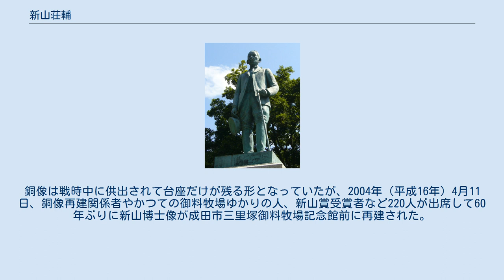新山荘輔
新山荘輔（三里塚記念公園・成田市） 新山 荘輔（にいやま そうすけ、安政3年10月10日（1856年11月7日） - 昭和5年（1930年）11月7日）は獣医学博士、元下総御料牧場長、新冠御料牧場長、馬政官、農商務技師、宮中顧問官。
日本獣医学の父。
日本の官民両面における畜産業、特に馬産事業の貢献者。
正三位旭日重光章受章。
 岩山敬義によって創設された駒場農学校（後の東京大学農学部）で獣医学を学び、ヨーロッパの畜産業の視察のため藤波言忠子爵に随行した。
この間、ドイツ語が堪能であったことから渡欧中だった伊藤博文一行と会い、通訳や翻訳の仕事にあたり、明治憲法制定に一役買ったとされる。
 帰国後は各地の宮内省管轄の御料牧場の場長を歴任し、小岩井農場をはじめ多くの民間の牧場の顧問を務めた。
5回に渡りヨーロッパ、オーストラリア、アメリカに出張して優秀な種馬の選定と購入を行い、実務家として日本の馬の品種改良に貢献した。
 新山は白髭白髪の威厳ある外見であったと評されるが、本人によれば、6回の渡欧（当時は船）の際、インド洋の波浪による心労のため白髪になったと述懐している。
 1884年（明治17年）の畜産諮詢委員に任命されて以降、馬政調査会委員、臨時馬政調査委員、馬政官を歴任し、監督官の立場からも日本の馬産業の発展に貢献した。
 1898年（明治31年）に人工授精をはじめて試みた人物でもある。
 三里塚地域開発に尽力し、千葉県営鉄道多古線・八街線敷地に20町歩に及ぶ用地の無償貸与付けに協力した。
 退職金の一部で新山荘輔場長奨学金制度を設立し、地域の児童のため、毎年賞を授けることを1945年（昭和20年）まで続けた。
 1924年（大正13年）には、現在のJR三里塚バス停付近の一角に銅像が建立された。
銅像は戦時中に供出されて台座だけが残る形となっていたが、2004年（平成16年）4月11日、銅像再建関係者やかつての御料牧場ゆかりの人、新山賞受賞者など220人が出席して60年ぶりに新山博士像が成田市三里塚御料牧場記念館前に再建された。
 （）内は品種